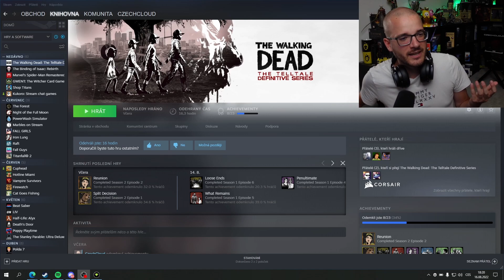V zajetí - Telltale's The Walking Dead | Season 2 | #3 | 16.8.2022 | @CzechCloud​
Právě jste viděli záznam streamu od CzechClouda ze hry Telltale's The Walking Dead na YouTube kanálu CzechCloud Streams, který primárně archivuje vybrané části z CzechCloudových streamů.

Pokud nám chcete poskytnout starší záznam nebo máte dotaz k záznamům, napište nám na: